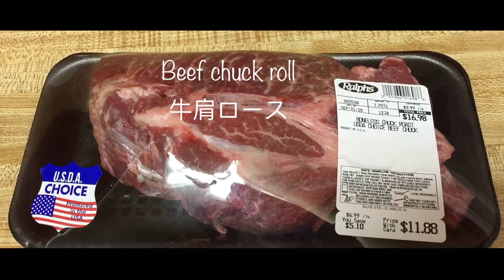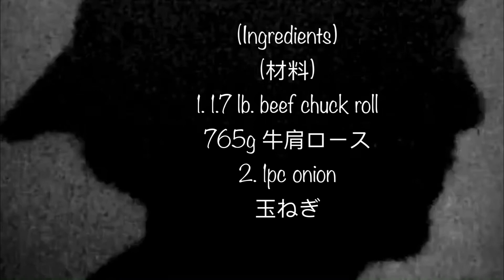牛肩ロースのグリル おうちごはん[簡単レシピ]インスタ映え (Vlog )Grilled Chuck roll (Cooking Movie)259)忙しい主婦に捧げる料理~ロサンゼルスより愛を込めて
Colar
Sunlight/陽射し-田中 芳典
Glowing-ISAo
slow morning-shimtone
雨上がりの空-shimtone